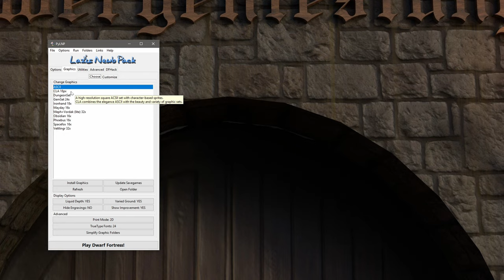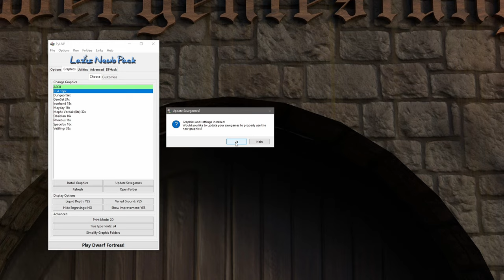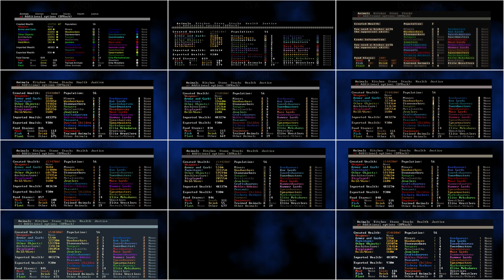Die besten Tilesets für Dwarf Fortress - Der große Vergleich [Deutsch]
In diesem Video zeige ich Dir eine kurze Gegenüberstellung häufig verwendeter Grafik-Sets bzw. TileSets für Dwarf Fortress. Ich zeige diese kurz anhand einer Beispielfestung, führe einige (teils subjektive) Vor- und Nachteile auf, vergleiche in einem separaten Abschnitt die genutzten Schriftarten und komme im Fazit zu meinen Favoriten.

Inhaltsverzeichnis:
0:00​ Einleitung
0:47​ Hintergrundinfos
1:41​ Tileset wechseln
2:14​ ASCII-Tileset
2:44 Tileset CLA
3:12 Tileset DungeonSet
3:53 Tileset GemSet
4:17 Tileset Ironhand
4:51 Tileset Mayday
5:10 Tileset Meph+Vordak Lite
6:04 Tileset Obsidian
6:32 Tileset Phoebus
6:50 Tileset Spacefox
7:16 Tileset Vettlingr
8:02​ Schriftartenvergleich
8:34​ Fazit